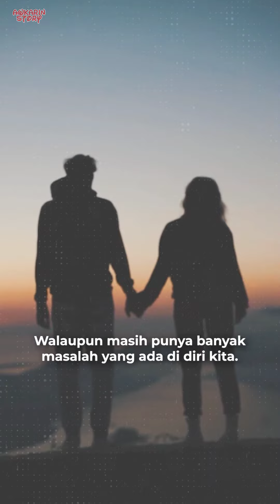SYARAT SEBELUM JALIN HUBUNGAN || Awkarin Story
Semakin maju perkembangan zaman, semakin maju juga ilmu perilaku yang beredar di sekeliling kita. Sekarang kita jadi ngerti sama istilah kesehatan mental, healing, mindfulness, dan juga konsep "selesai" sama diri sendiri. "Selesai" sama diri sendiri ini artinya udah selesaiin luka-luka batin, hadapin ketakutan dan trauma, dan sembuh dari semua beban mental dari masa lalu.

Ada yang bilang, idealnya kalo mau punya pasangan itu harus udah gitu dulu, supaya gak ngebebanin pasangan kita, supaya masalah kita gak jadi masalah orang lain juga. Tapi, terlalu nyusahin diri sendiri gak sih kalo harus kayak gitu? Gimana kalo ternyata untuk "selesai" sama diri sendiri, justru malah harus mulai punya pasangan supaya ngerasain yang namanya dikasih kasih sayang?